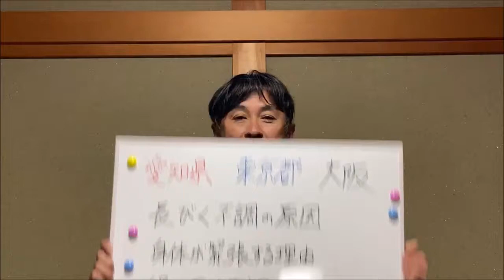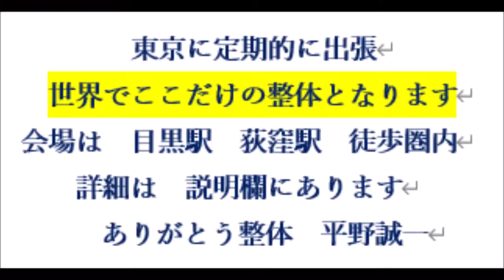足の疲労感 足の緊張 内臓下垂 O脚 X脚 外反母趾 根本原因 目黒区で足の疲労を取る 自由が丘 中目黒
★大阪出張はお休み中